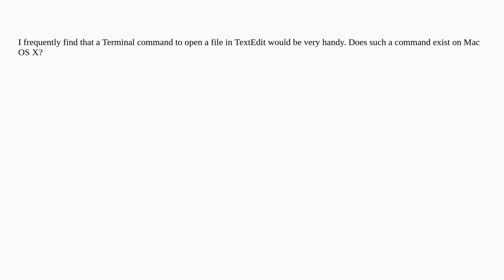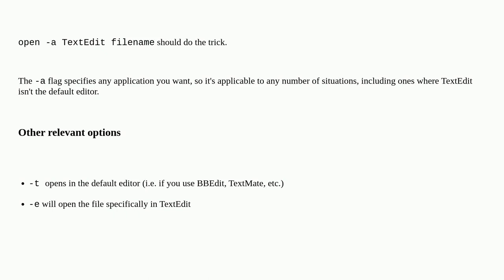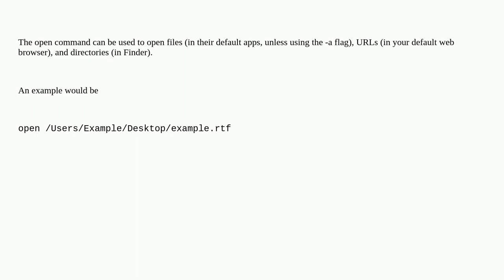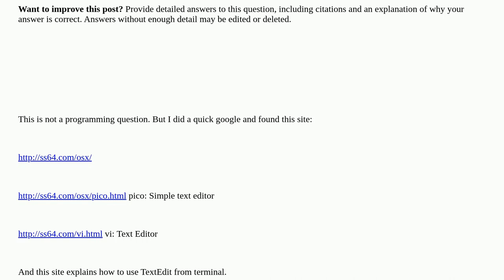Apple: Can I open files in TextEdit from the Terminal in Mac OS X?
Can I open files in TextEdit from the Terminal in Mac OS X?

A special thanks goes out to the awesome community

  macos textedit command-line terminal